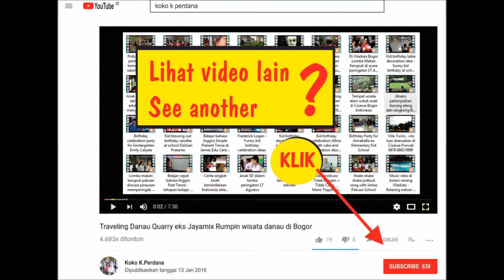Jojo merayakan ulang tahun ke 3 di sekolah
23 April 2018
Video perayaan ulang tahun anak TK